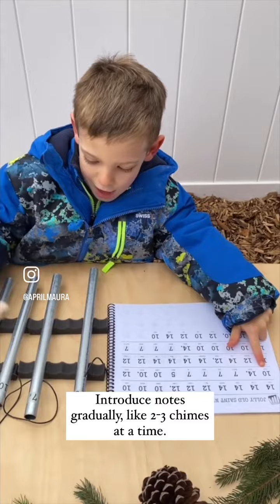Easy Screen-Free Way To Make Christmas Memories: 3 Tips In Using Chimes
3 Tips for Using Handheld Pipe Chimes

Would you like to boost your child’s confidence in music?

Handheld pipe chimes is a rewarding tool where your young child can learn a song in a short time. These chimes are an easy screen free way to make Christmas memories.

Share your favorite Christmas song below!

We are a small in-home Microschool teaching Pre-Kindergarten through second grade: Montessori, Nature-Based and Reggio Emilia Inspired for children ages 4-7 in Sappington (Near Grants Farm). We are currently taking applications for our waitlist. Open enrollment and the interview process starts Jan 2023. We run Mon-Fri (8am-3pm). Message us your email, phone number and age of your child to view our whole child curriculum & 2022 tuition.

Credit: Pipe Chimes, Gab, Metal Striker, Holders, Mallets sponsored: @musicalpipes | sountrack: The_Mountain